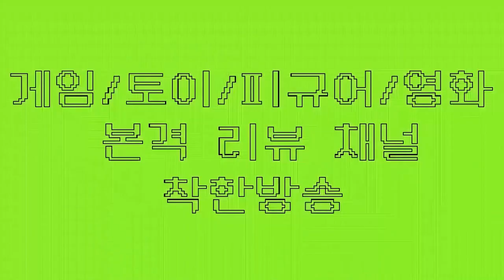2020 원피스바운티러쉬 검수, 신샹잡나? 공복빅맘, 아오키지, 각성 카타쿠리, 미호크, 코라손 등 신캐 출시 떡밥분석!!(원피스게임 원피스전투씬 원피스바운티러쉬 OPBR)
★ 하비채널 팬카페 링크

2020#원피스바운티러쉬#OPBR
와 얘네들이 뜬다고? 오피셜이면 이건 대박
2년후 아오키지, 공복빅맘이 다이아각이구만~